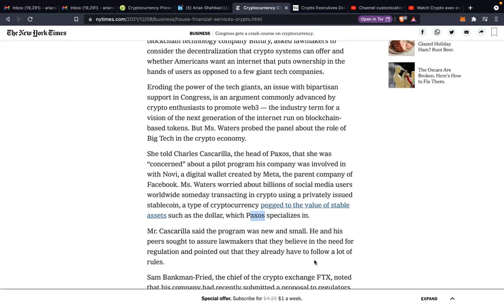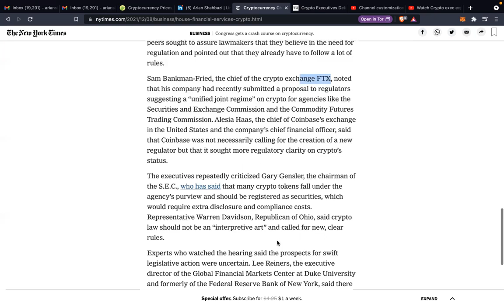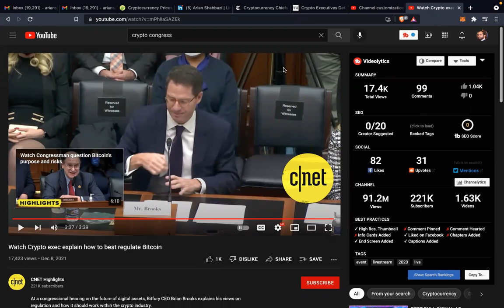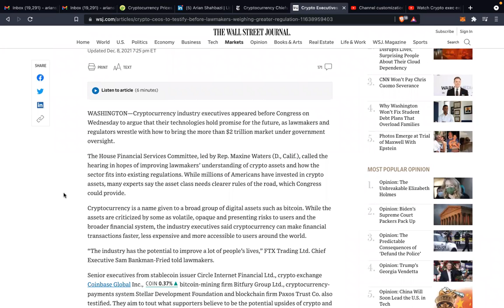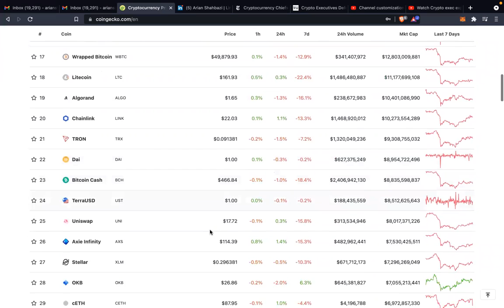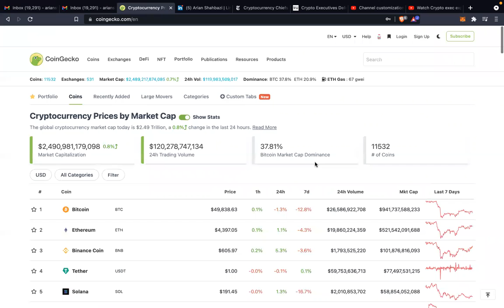CONGRESS VS CRYPTO CEOS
CONGRESS VS CRYPTO CEOS. Did you BUY THE DIP? Here is a recap of the sentiment of how the United States of America is behind of government regulation.

Mr. Brooks explains how blockchain technology will advance our society as we know it.

6 Crypto CEOS went to testify against congress today to take steps forward with regulation in the United States of America
Clubhouse: Arianshahbazi

🐺Follow Wall Street Wolves 10,000 NFT Collection on Social🐺